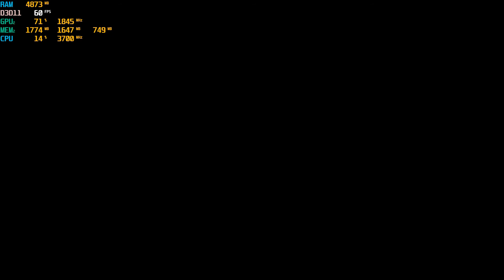Metal Gear Solid V: The Phantom Pain Gameplay, GTX 1650, Ryzen 5 3550H, 1080p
Metal Gear Solid V: The Phantom Pain Gameplay, GTX 1650, Ryzen 5 3550H,  Extra High Settings, 1080p

My Laptop Specs:

Model: ASUS TUF Gaming FX505DT
Processor: Ryzen 5 3550H [2.1GHz - 3.7GHz]
GPU: GeForce GTX 1650, [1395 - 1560 MHz]
Ram: 12 GB, DDR4 [2400 MHz] (4GB + 8GB, dual channel)
Display: 120 Hz
HDD: 1 TB
SSD: 256 GB

Frame Rate Counter Display: MSI Afterburner
Recording Software: GeForce Shadowplay
Video Editing Software: Wondershare Filmora